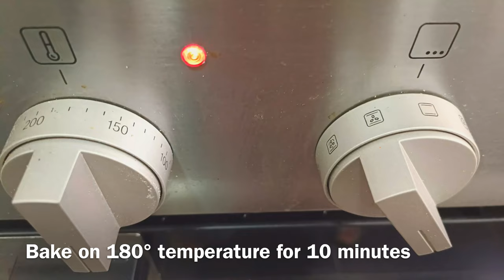No waste recipe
Easy to cook ❤️🥰enjoy